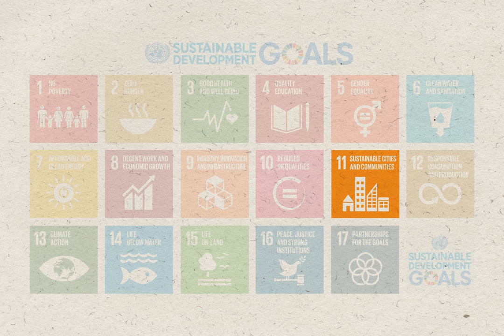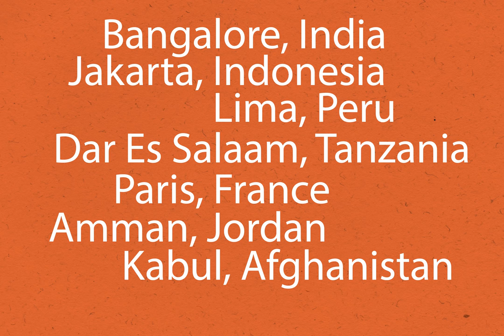INTRODUCTION TO SUSTAINABLE DEVELOPMENT GOALS FOR URBAN MANAGERS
Copyright, 2017, Katherine Cashman, Moutasem Al-Khnaifes.

More information on the M.Sc Urban Management program at TU Berlin